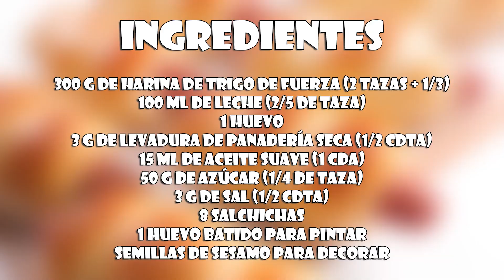Bollo casero Relleno de Salchicha - Fáciles y Deliciosos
Aprende con este vídeo a preparar unos Bollos caseros Rellenos de Salchicha. Ideales para desayunar o merendar, porque están súper deliciosos😋💕

La receta está explicada paso a paso y de forma sencilla, para que os sea fácil hacerla. ¡Seguro que os saldrán de lujo!

Ingredientes:

300 g de harina de trigo de fuerza (2 tazas + 1/3)
100 ml de leche (2/5 de taza)
1 huevo
3 g de levadura de panadería seca (1/2 cdta)
15 ml de aceite suave (1 cda)
50 g de azúcar (1/4 de taza)
3 g de sal (1/2 cdta)

8 salchichas
1 huevo batido para pintar

semillas de sésamo para decorar